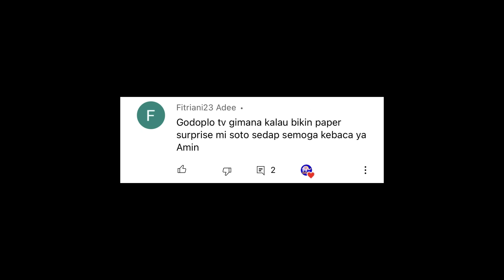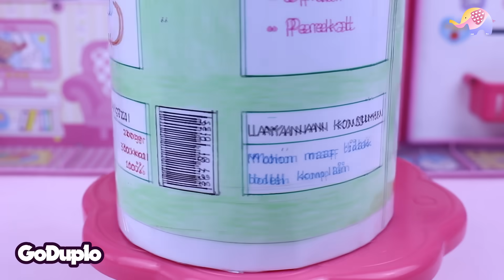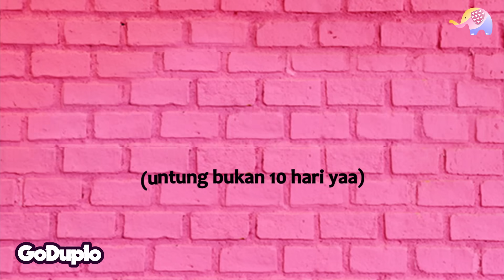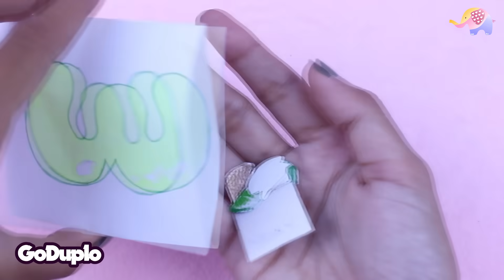Mie Kuah Mi Surprise Swedap Cup Soto - GoDuplo TV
Yuhuu,sesuai requestan temen-temen,
kali ini kita bawain Paper Surprise Mi Swedap Cup Soto yang gak kalah lucu dari versi Mie Goreng Indimie kemarin.
Kayak gimana isinya, yuk tonton video ini sampai habis.
Makasi
Semoga terhibur.

Paper Surprise Mie Swedap Cup Soto ini kami buat sendiri lho.
Jadi teman-teman juga bisa bikin sendiri sesuai keinginan kalian~
Hehe..

Mainan di video ini : Paper Surprise Mi Swedap Cup Soto